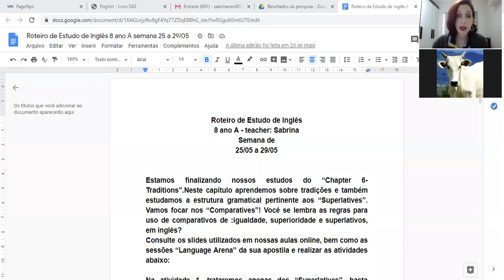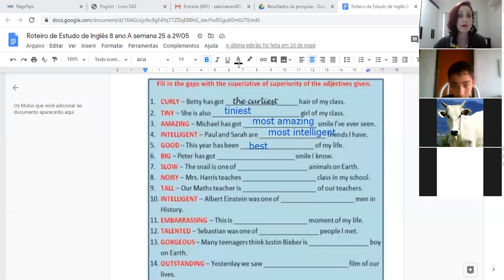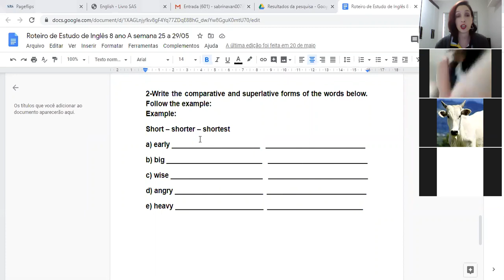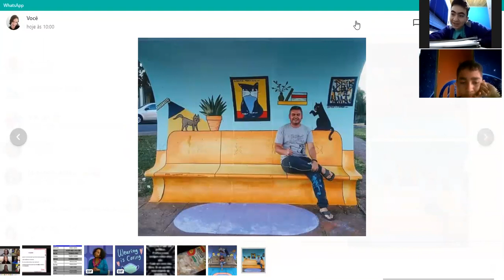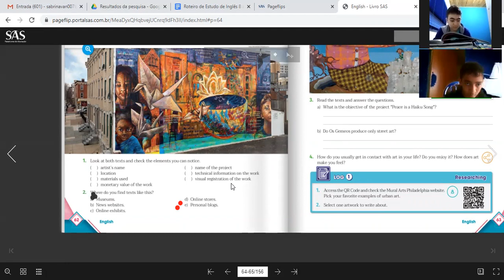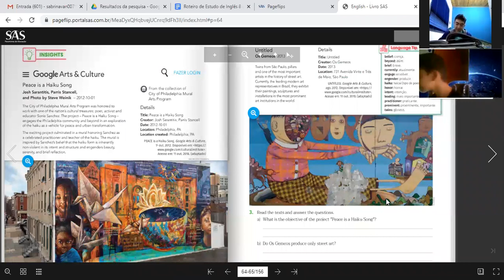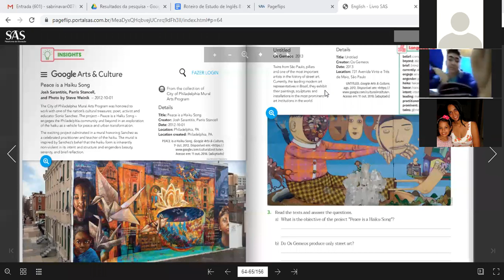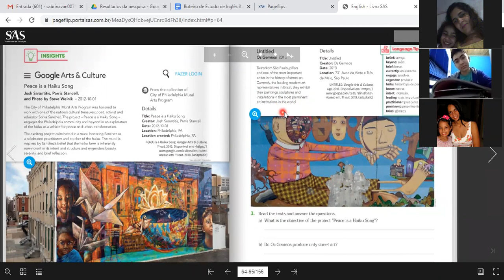8ºA 04.06 Inglês 1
Profª Sabrina